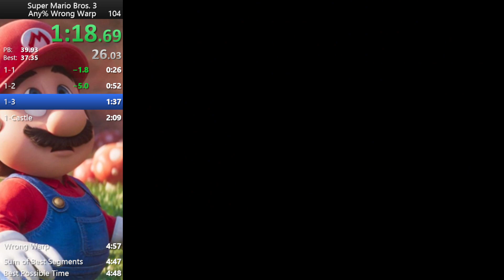Super Mario Bros 3 Any% Wrong Warp In 4:12